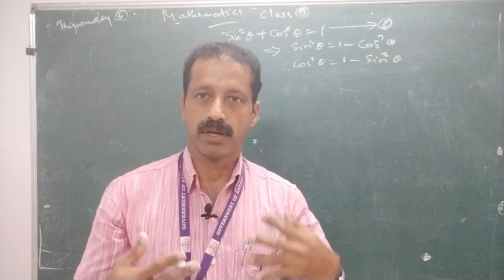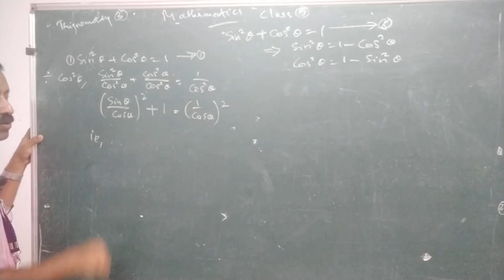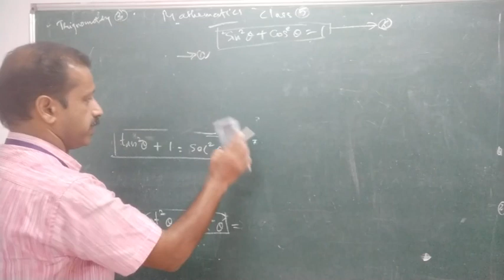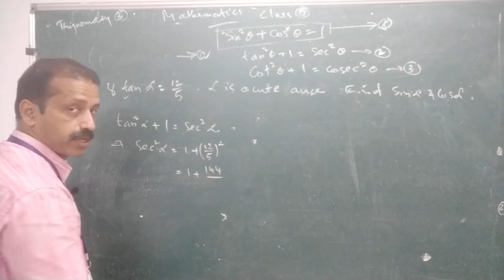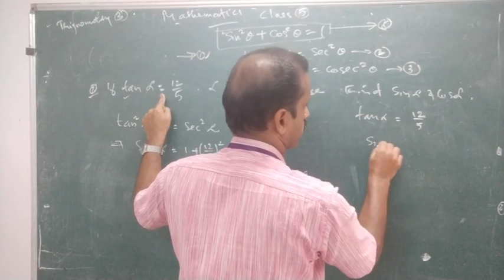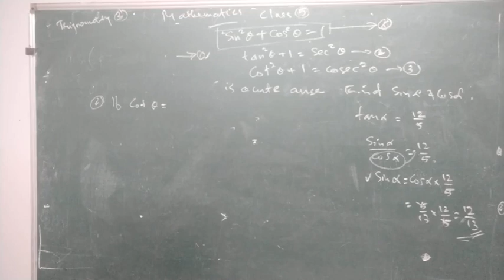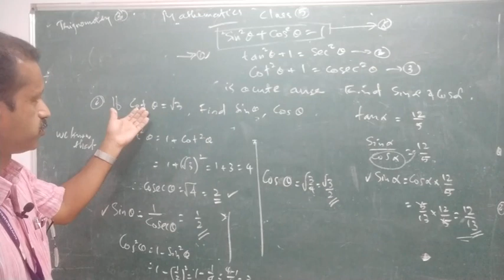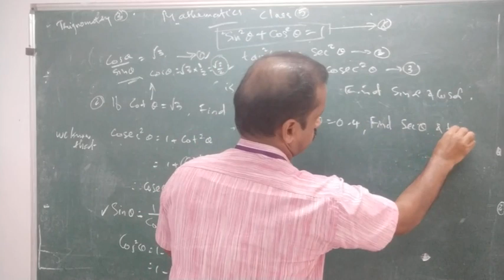s1class5 Trigonometry 3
s1 Diploma